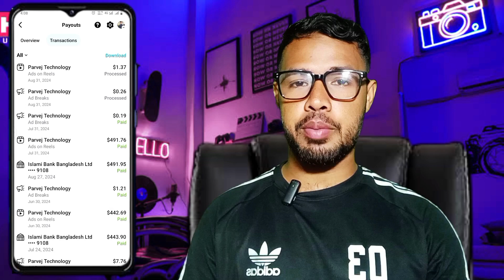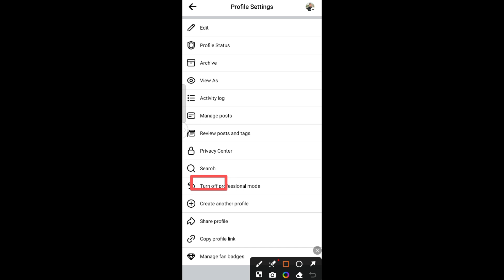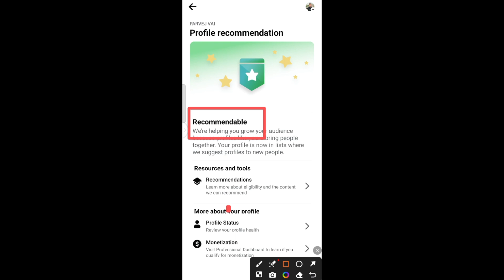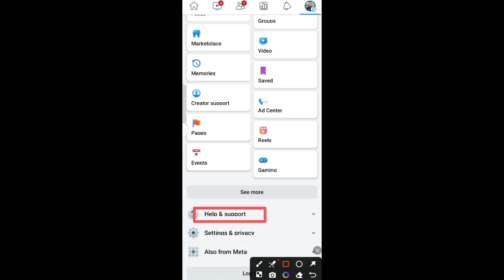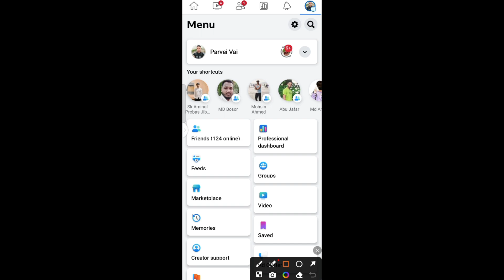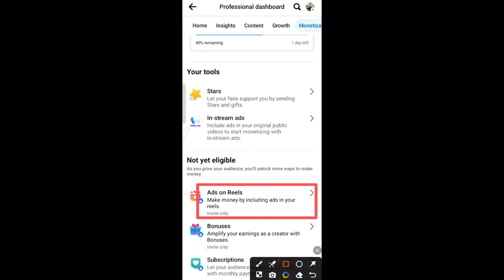ফেসবুক আইডি থেকে টাকা ইনকাম | how to earn money form facebook 2024 in Bangla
ফেসবুক আইডি থেকে আয় | How To Earn Money Form Facebook Profile 2024 Bangla | facebook profile income

কিভাবে ফেসবুক পেজ খুলে টাকা ইনকাম করা যায়,how to make money on facebook,ফেসবুকে টাকা আয় করার উপায়,facebook income,facebook taka income,earn money from facebook,